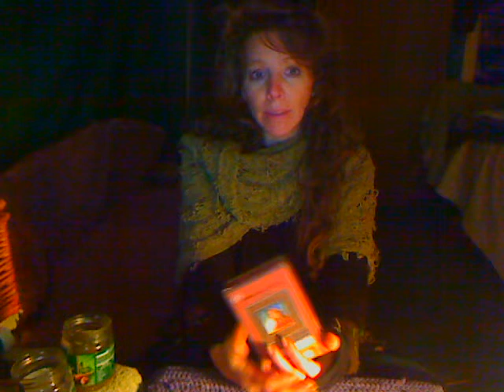henna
1 -1 1/2 hrs, it's a plant...  leaf and root powder.
not an oxide.